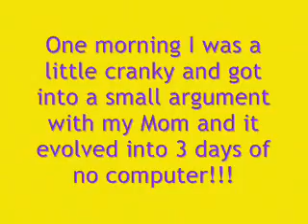Blog 2- Computer Restriction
More Bloggies on the way